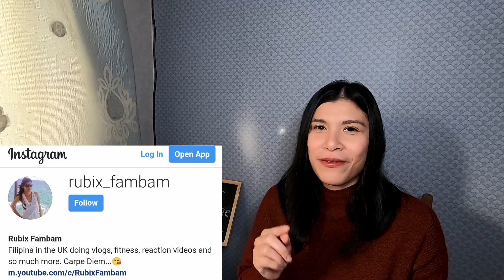REZA vs YSABELLE SING OFF 11 ( UNDER THE INFLUENCE ) REAKSI l REACTION l SURPRISING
Hi! Hope you are all well. Hope you enjoy my reaction. So cool! Thank you.

This is a reaction video, there will be pauses.